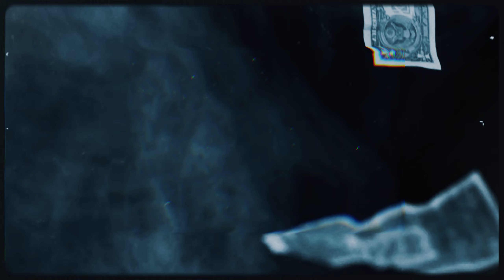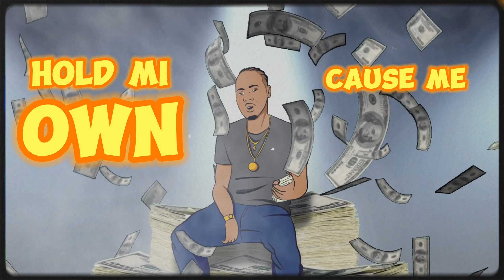Pieoneer - Money Mantra (Official Animated Lyric Video)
The Official Audio for Pieoneer - “Money Mantra”

Written by : pieoneer “Reggie De Silva”
Vocal Engineer KiskoHype
Mix & Mastered Studio 91 Records
Label : Buss Head Productions
Follow Pieoneer’s Socials